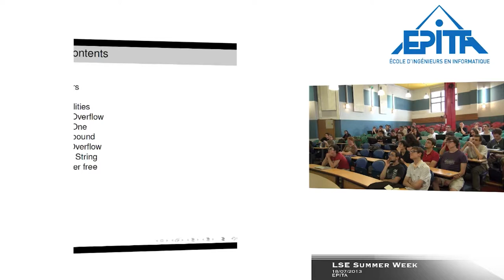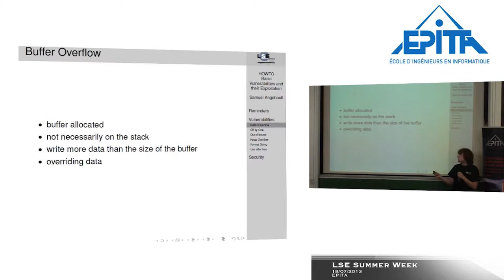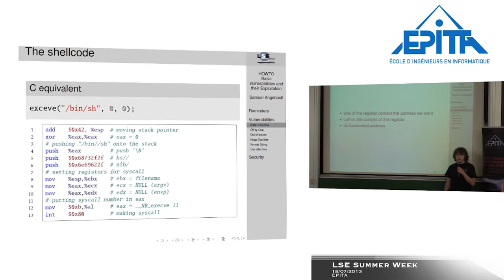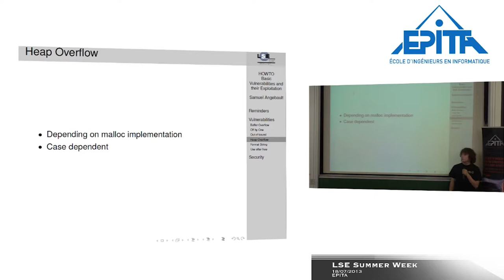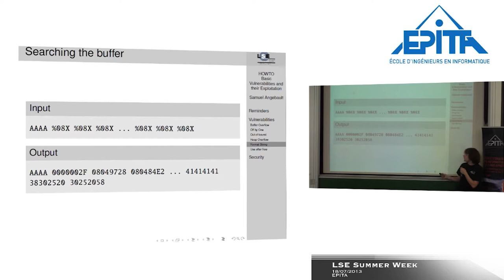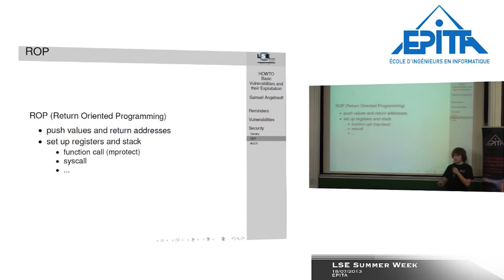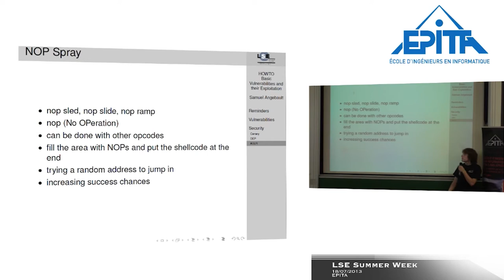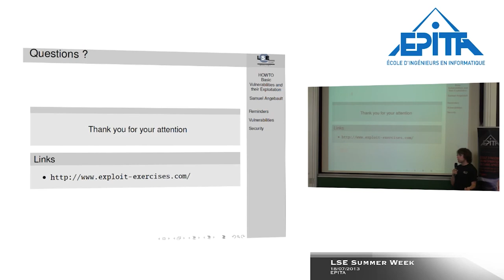HOWTO: Basic Vulnerabilities and their Exploitation, Samuel Angebault, LSE Week 2013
Bugs like buffer overflow, format string and use after free are often introduced by a wrong usage or bad coding practices. This talk will explain how to recognize and exploit them. It will also explain the security mechanisms developed and how to bypass them.